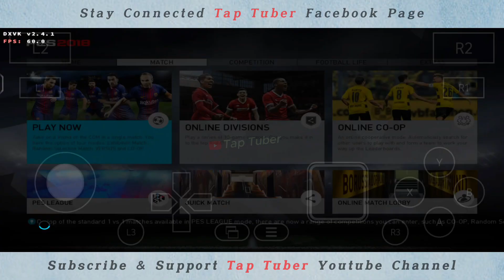NEW WINLATOR 10.1 [ PES 2018 ] FOR ANDROID | WINLATOR PES 18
▶︎[ Check Tap Tuber FB Page For This Game ]◀︎

Credits
©brunodev85

▶︎Winlator 10.1
▶︎Wine 9.2
▶︎Box64: 0.3.6
▶︎Screen Size: 1280 x 720
▶︎Graphics Driver: Turnip 25.1.0
▶︎DX Wrapper: 2.4.1
▶︎Audio Driver: PusleAudio
▶︎Processor Affinity ( Box86 & Box64 ): CPU1-CPU7
▶︎Box64 Preset: performance ( safeflags=2 )

❖Device: vivo iQOO Neo 9
❖CPU: Snapdragon 8 Gen 2 (4 nm)
❖GPU: Adreno 740
❖Ram/Rom: 12/256
❖OS: OriginOS 5, Android 15

tap.tuber.yt